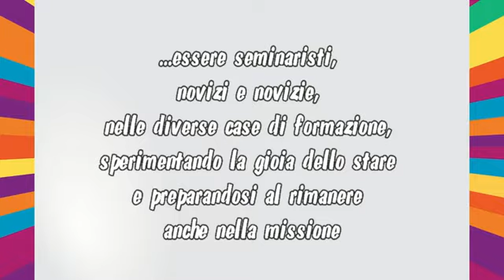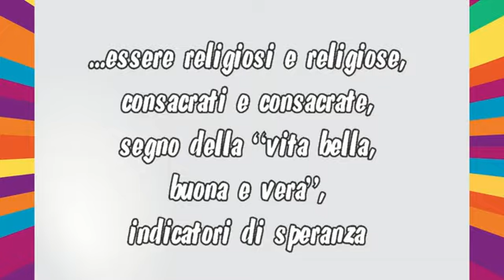E' bello con te - 52. Giornata Mondiale di Preghiera per le Vocazioni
Video di presentazione della 52. Giornata Mondiale di Preghiera per le Vocazioni. 19-26 aprile 2015 - Pompei